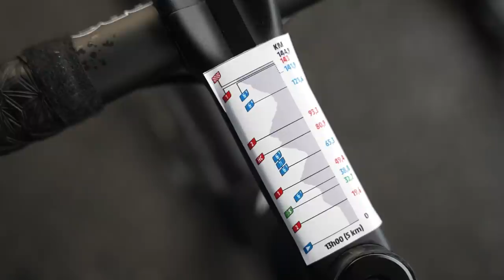The Wolfpack Insider (Episode 11): 2021 Tour de France (Part 2)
Mark Cavendish’s extraordinary run at the Grande Boucle continues in the second part of our series, as the Manxman inches closer to the record of Eddy Merckx.

Supported by a strong cast comprising Julian Alaphilippe, Kasper Asgreen, Davide Ballerini, Mattia Cattaneo, Tim Declercq, Dries Devenyns and Michael Mørkøv, the green jersey holder further cements his legacy as the greater sprinter of all time.

Video: Nick Poole